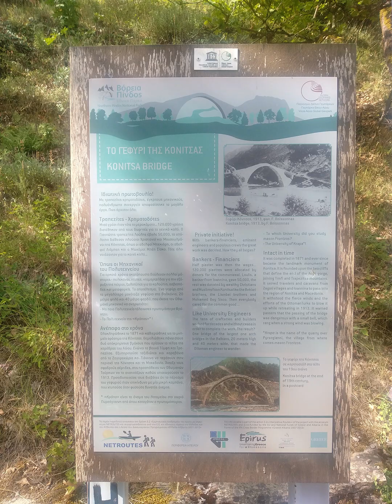Discover the Magic of Greece: Konitsa Summer Time Escape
Join us on a breathtaking journey through the charming town of Konitsa, Greece! Experience the beauty of its summer landscape, crystal-clear rivers, and majestic mountains. From peaceful moments by the water to thrilling adventures in nature, Konitsa offers the perfect escape for summer relaxation and exploration. Don't miss this unforgettable adventure in one of Greece's hidden gems! 🌞🏞️

Nestled in the heart of the stunning Pindus Mountains, Konitsa is a hidden gem waiting to be discovered. This picturesque town offers an authentic Greek summer experience, combining rich history, pristine nature, and peaceful landscapes. Whether you're an adventure seeker or simply looking for a tranquil getaway, Konitsa has something special to offer.

Konitsa is famous for its dramatic mountain views, crystal-clear rivers, and unique blend of ancient traditions and modern charm. Start your summer adventure by exploring the famous Aoos River, where the water flows through breathtaking gorges and lush green valleys. The river is ideal for activities like kayaking, rafting, and fishing. It also provides a perfect backdrop for a leisurely stroll along its banks, allowing you to soak in the natural beauty that surrounds you.

For those seeking a more immersive experience, the Konitsa Bridge is a must-visit. Built in the 18th century, it stands as a testament to the region's rich history and is one of the oldest stone bridges in Greece. The bridge spans across the Aoos River and offers panoramic views of the rugged landscape, making it a perfect spot for photos and reflection.

As you wander through the cobblestone streets of Konitsa, you'll discover traditional stone houses, cozy tavernas, and warm-hearted locals eager to share their culture. The town's vibrant atmosphere is brought to life during the summer months, with local festivals and cultural events showcasing Greece's rich heritage. Don’t forget to try some of the region’s delicious specialties, such as locally produced cheeses, hearty pies, and the famous "tsipouro" (Greek spirit), which will truly enhance your experience.

For nature lovers, Konitsa is a paradise. The nearby Vikos-Aoos National Park offers hiking trails with views that will leave you speechless. Trek through the park’s dense forests, cross stone bridges, and climb to high viewpoints for panoramic vistas of the majestic mountains and valleys. The area is home to diverse wildlife, including rare species of birds and plants, making it a paradise for wildlife enthusiasts and photographers.

Konitsa’s summer climate is ideal for outdoor activities. With warm days and cool evenings, the town offers a comfortable and inviting atmosphere for those looking to explore and relax. Whether you're seeking adventure, relaxation, or cultural immersion, Konitsa provides the perfect escape for anyone wanting to experience the best of Greek summer.

Don't miss out on the chance to discover Konitsa, one of Greece's best-kept secrets. Pack your bags, grab your camera, and get ready to explore the beauty of this enchanting town in the heart of the Greek mountains. Konitsa awaits! 🌞🏞️